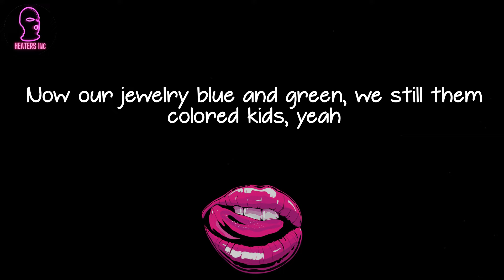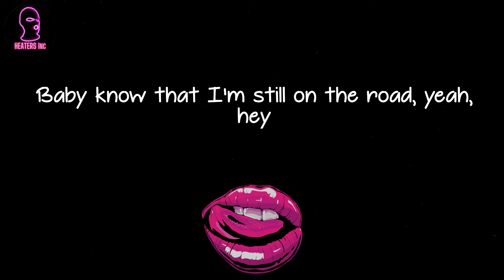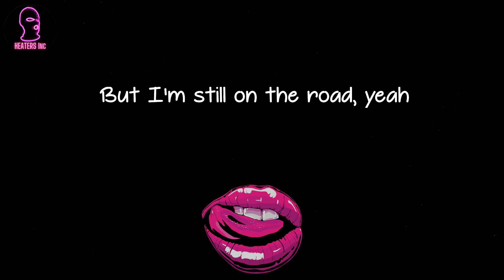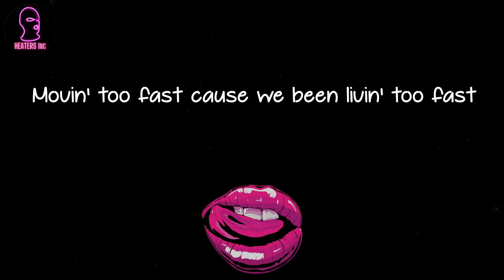Ryan Trey - King's Heart (lyrics)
🪐 Lyrics King's Heart Ryan Trey:
Ooh-oh
Mm, yeah (yeah)
Yeah, pop the jar and couple pills
Yeah, I ain't go to school, I had a couple visions
They ain't fuck with who we was, and they ain't like our skin
Now our jewelry blue and green, we still them colored kids, yeah
Popped ten of them seals to heal ourselves
My niggas gon' get back to it, that's if all else fails
Model bitch (uh) up in my room, she don't know how I feel
Girls cryin' 'cause they don't know where my head is still
Said she don't know what I want, but boy it seems far
I'm new to all this shit, but got a king's heart
It's been a couple times a nigga had to restart
But that's exactly why you fuckin' with me sweetheart, yeah, yeah
And I'm still on the road, uh
She sippin' syrup while she down bad
But I'm still on the road, yeah
A lot of times that I thought that we had it
And even if you leave me now
Baby know that I'm still on the road, yeah, hey
I got some niggas that I came with, still with me now
A couple bitches I had flings with, still hit me now
And all them niggas that ain't fuck with me, really hate me now
A couple exes still had love for me, 'sho don't love me now
Got her, smokin' swishers, switch from smokin' to liquor
Just like Wayne said, "I ain't been trippin' over no bitches"
This is king's dead, now I just love to look in the mirror
Need to reset, need to know what she want me to do
That's exactly why you fuckin' with me sweetheart, yeah
Circle back around, this my town, this my city, uh
Even when I'm out, I hold it down in this bitch, yeah
You ain't trippin' out, that's just the sound in this bitch, yeah
Took me twenty years to get the crown in this bitch
Movin' too fast cause we been livin' too fast
Sit in first place, but used to finish dead last
Magic City Monday, but we treat it like a Friday
I done worked too hard, so now we doin' this shit my way
But that's exactly why you fuckin' with me sweetheart, yeah
And I'm still on the road (still on the road, still on the road)
But I'm still on the road
She'll probably tell these bitches back, back up
'Cause I'm still on the road, ayy, yeah, yeah
We used to be dead last
Magic City Monday, but we treat it like a Friday (Friday, Friday, Friday)
(You can't keep running forever, you know?)